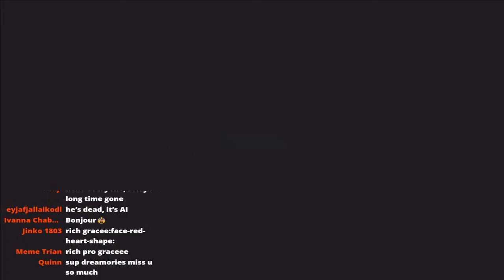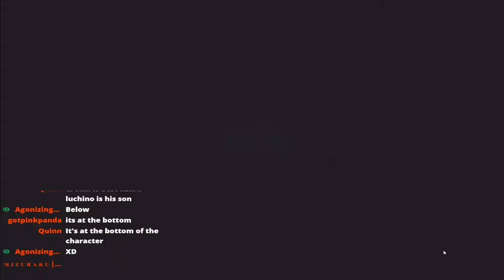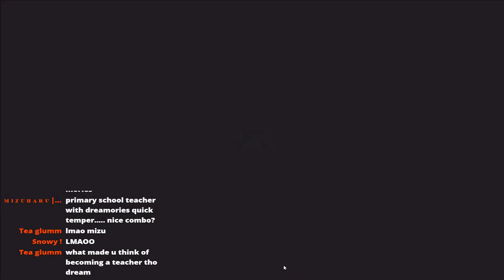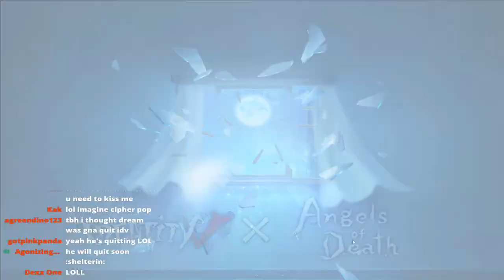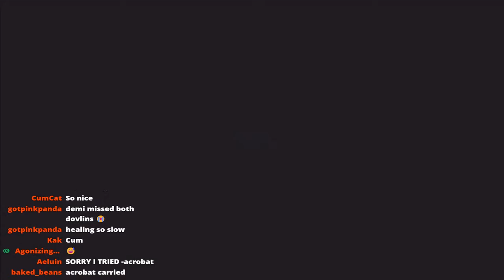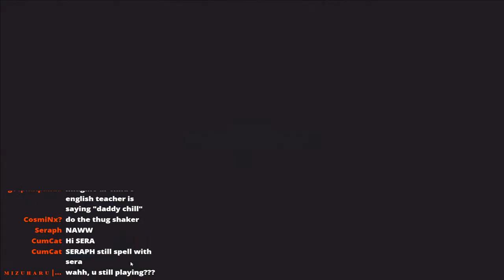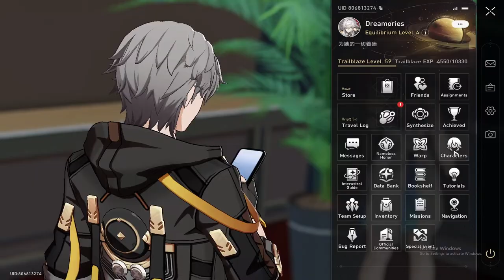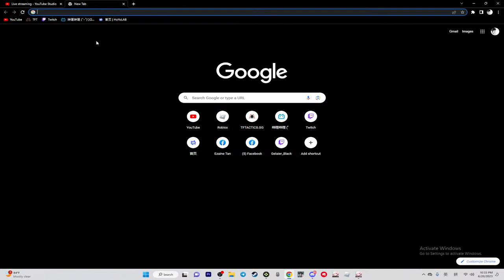GUESS WHO IS BACK!!!